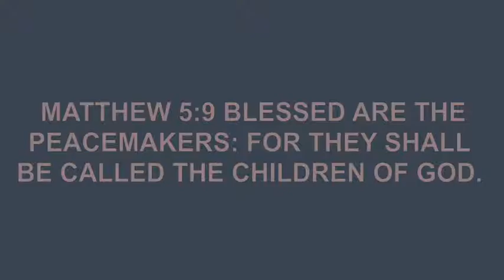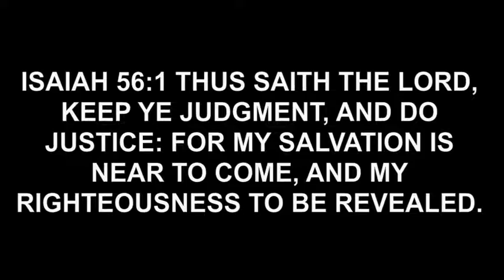Matt 5:9 - BLESSED are the PEACEMAKERS